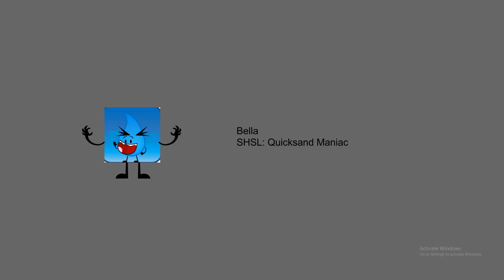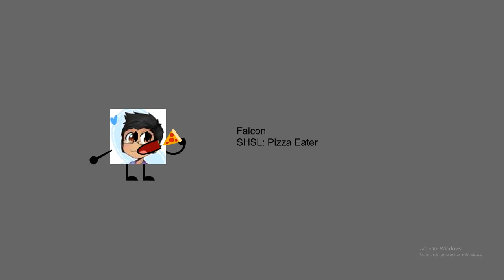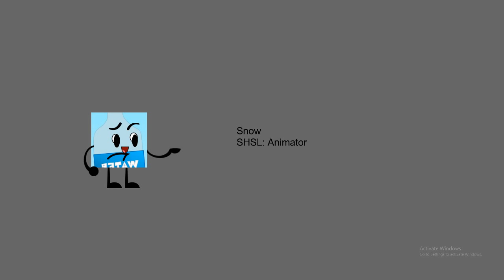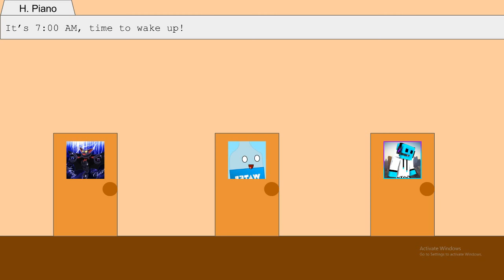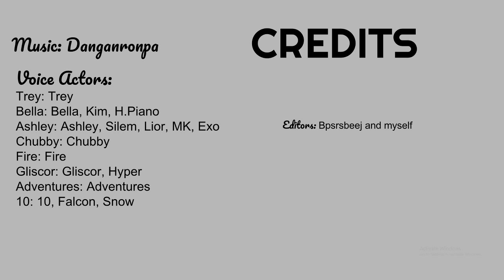Danganronpa Youtuber Version ep1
I worked my tail off on this. I started this before the intro, it took me and my co animator 2 solid months to make. And once again, some very old assets :/

There are a few mistakes but I DON'T CARE!!! Also there is an echo but IDC about that either.

NOTE: It may appear like Trey and Fire were voice acting, but on the day I did this, they were not present in the call. I substituted Fire and Gliscor substituted Trey.

Credit to bpsrsbeej for helping me animate for the first month.